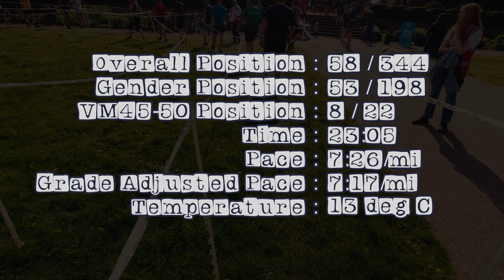Markeaton Parkrun - 14th May 2022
Markeaton Parkrun near Derby. Great 2 lap course that has a great sprint finish. There is a bit of a hell, that doesn't seem too bad first time around, but second time around it's a killer. If you can hold on there is a great finish straight to the end.
This Parkrun often gets some big numbers so there is always a good atmosphere and the Marshalls are always lovely.